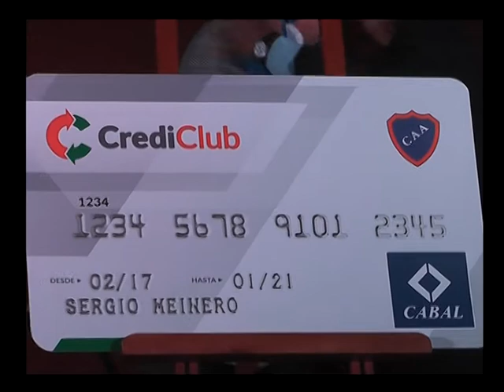Al Día - Nota: Carlos Elías, Sección Ayuda Económica de Americano MyS